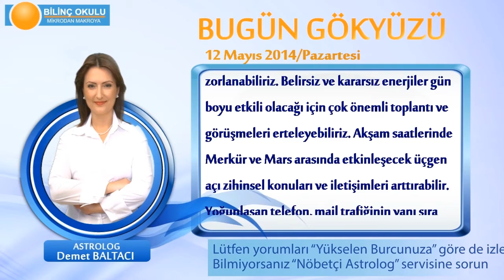BASAK Burcu, GÜNLÜK Astroloji Yorumu,12 MAYIS 2014, Astrolog DEMET BALTACI Bilinç Okulu